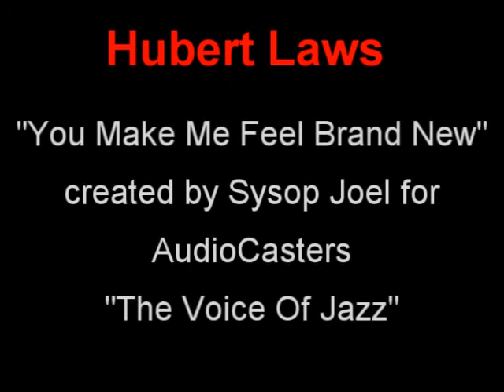Hubert Laws | You Make Me Feel Brand New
Created by SysOp Joel for AudioCasters "The Voice of Jazz"